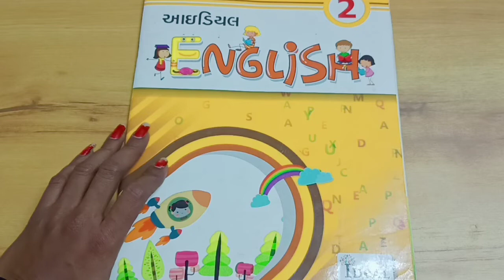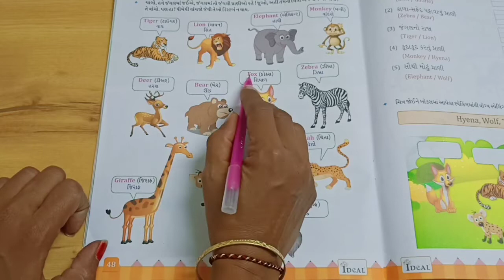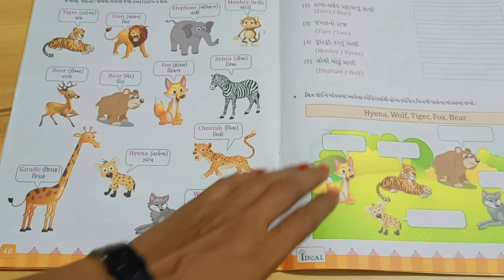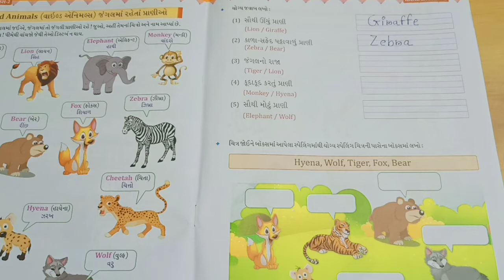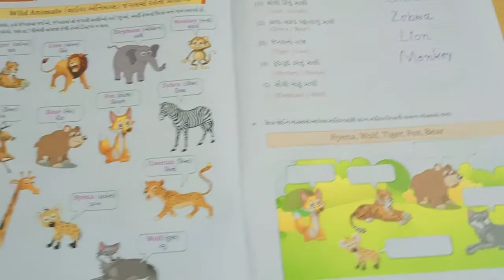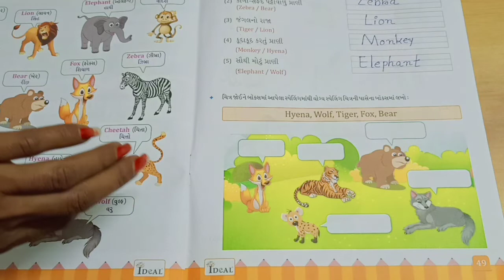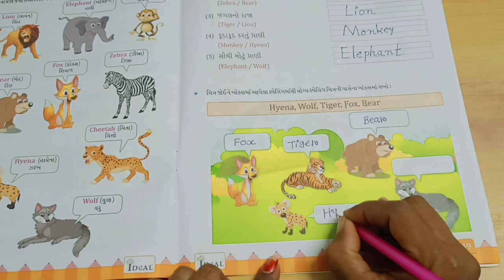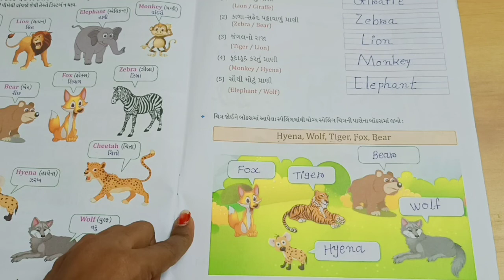std 2 english wild animals lec 2